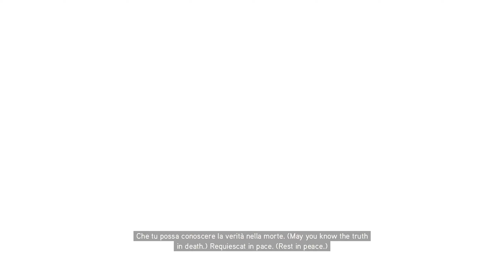Let's Play assassin's Creed Brotherhood Ep. 26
Welcome to my play-through of Assassins Creed Brotherhood! Most if not all of this series was completed before even the first episode aired in an attempt to bring you consistent content. This means that, while I always encourage advice and criticism, please understand that it will not have much, if any, affect on this series. Otherwise, I hope you enjoy my play-through!!